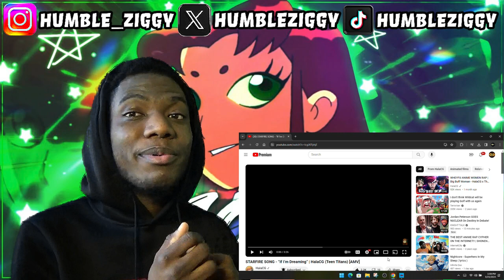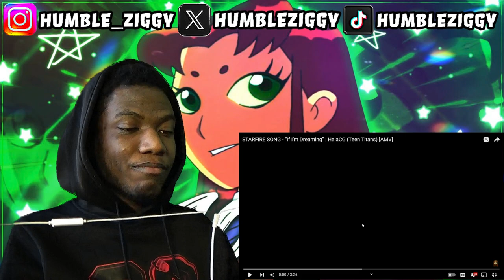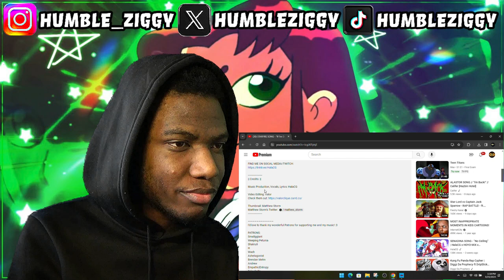THIS A BOP!! | STARFIRE SONG - “If I’m Dreaming” | HalaCG (Teen Titans) [AMV] [REACTION]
THIS A BOP!! Today I'm Reacting To STARFIRE SONG - “If I’m Dreaming” | HalaCG (Teen Titans) [AMV]